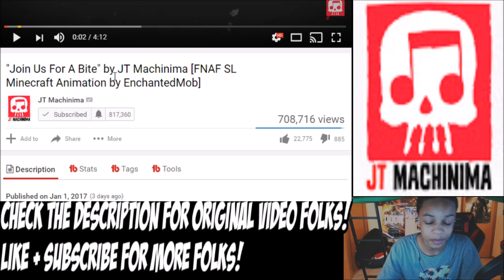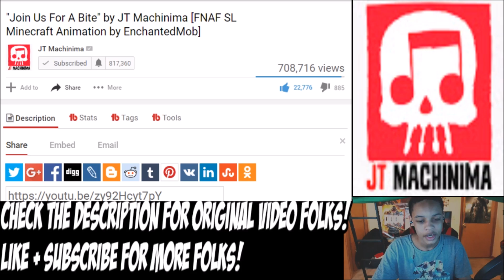"Join Us A Bite" - FNAF Sister Location Song Minecraft Animation REACTION | DOWN INTO THE UNDERGROND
TODAY'S REACTION IS ON THE JOIN US FOR A BITE SISTER LOCATION SONG MINECRAFT ANIMATION! THIS ANIMATION WAS MADE BY ENCHANTEDMOB AND IT TURNED OUT AWESOME AND FIT WELL WITH THE SONG!